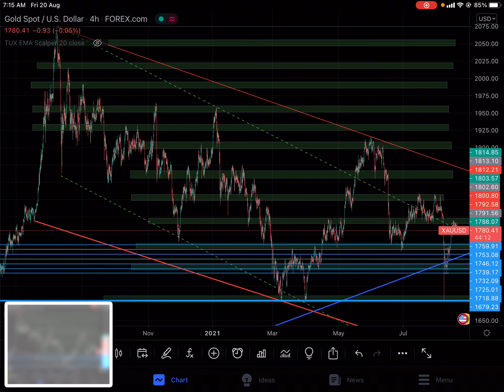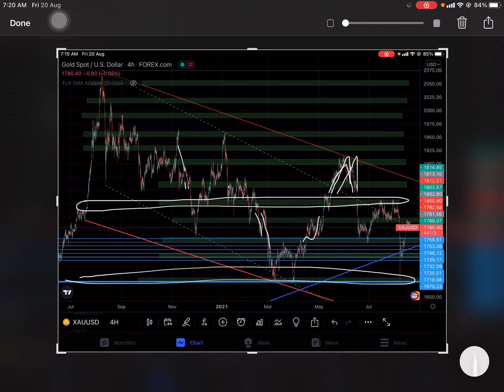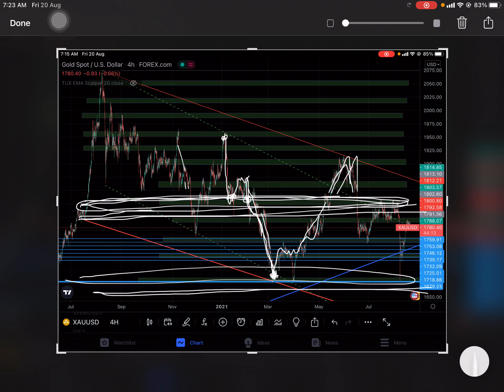អ្វីទៅជា តម្លៃ support និង តម្លៃ Resistance ក្នុងទីផ្សារ Forex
ក្នុងថ្ងៃនេះ ខ្ញុំនឹងបង្ហាញអំពីអ្វីទៅជា តម្លៃ support នឹងតម្លៃ resistance ក្នុងជំនួញជួញដូរលើវិស័យ forex